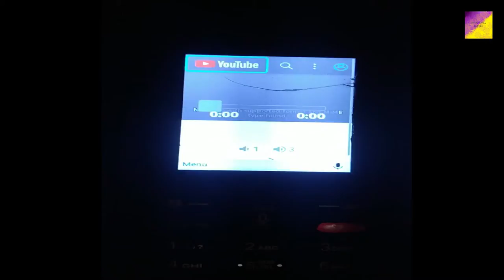World's simplest projector || cheapest projector ever || EXPERIMENTAL BADSHAH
This is based on refraction by a convex lens . The light comes from the small screen display is refracted and focused at O and the light rays gone infinity , at that path we put a white screen. Thereafter a real , inverted and enlarged image form on the white screen as same as small screen display

and also like this video

ignore